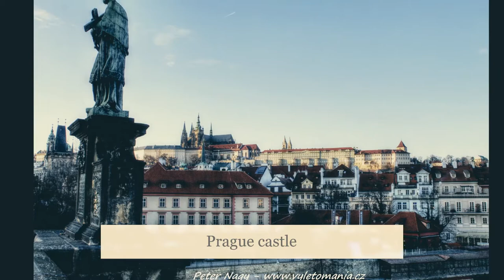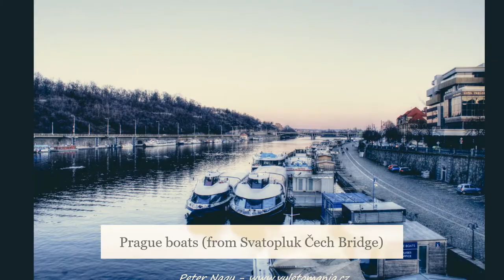Vyletomania.cz - Prague, Czech republic (photos Peter Nagy)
My trip to the capital city of the Czech republic Prague. Places on the photos:  Wenceslas Square, National Theatre, Lesser Town (Malá Strana), Charles Bridge, Pařížska street, Prague metronome, Old town square.